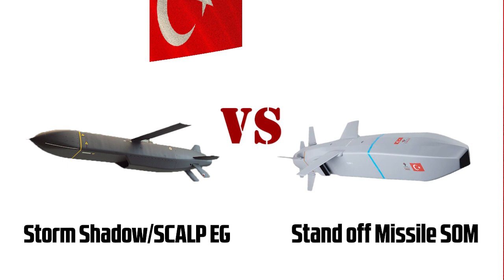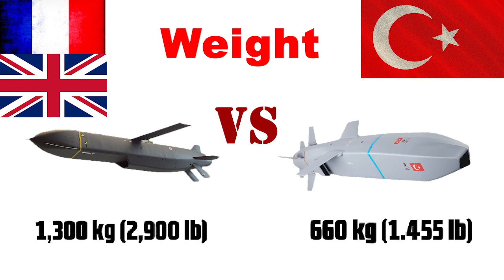Turkey Greece Crisis SCALP EG vs SOM Cruise Missile Comparison Which is better SCALP EG or SOM?